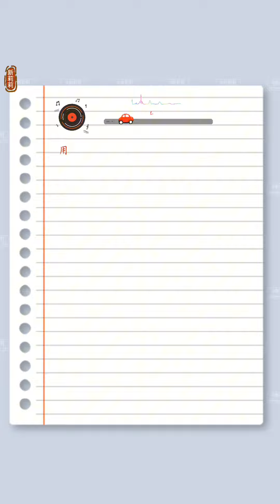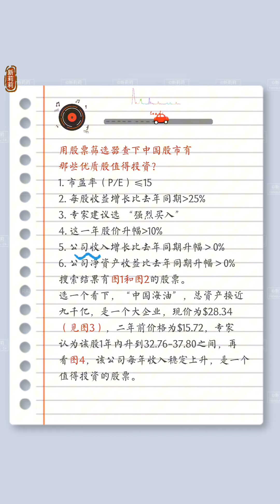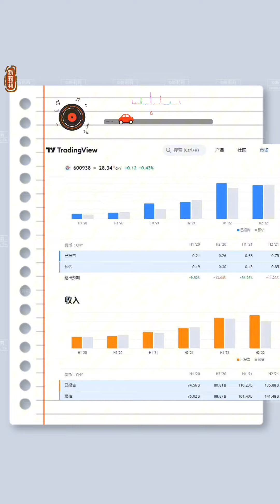碎片集｜用股票筛选器分析中国股票